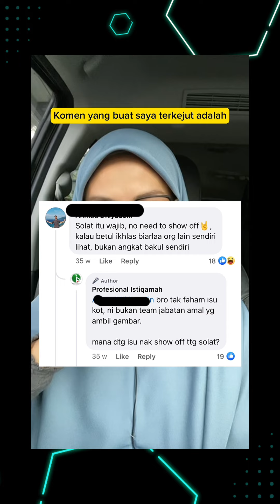Solat & berdoa di khalayak nak menunjuk Islamik?pnbest fypシ mbkedah💚🌾💛paskedah